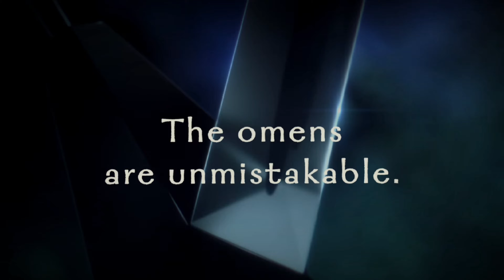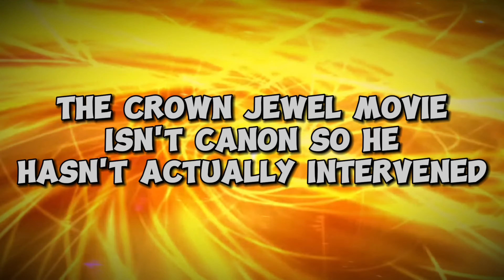The Darkest Lore Behind Pokémon...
In today's video we talk about the darkest lore in Pokémon history, the Ultra Ruin Timeline